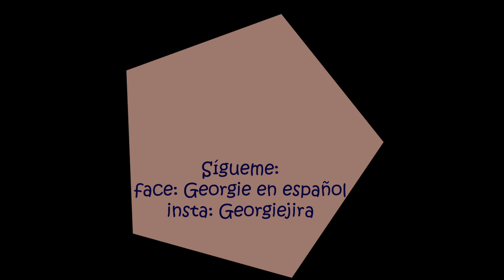Como mi esposo aprendió español || Georgie en español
Hola! Aquí un nuevo video después de tiempo!
Siento mucho el sonido que no nos salió bien! Prometo que el siguiente video va a ser mejor! :)
Mi esposo comete errores (y yo también, por supuesto), pero es parte del proceso y creo que habla bastante bien. Y sinceramente, quién de nosotros no comete errores aun en su propio idioma, no? :D
Escríbanme lo que opinan! :) Gracias!! :)